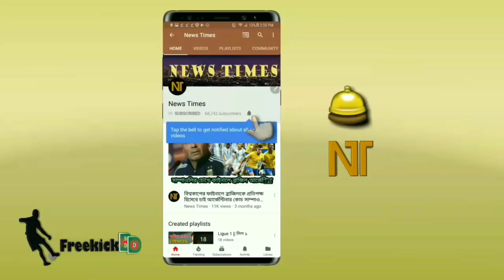"মেসি ম্যাচের ফলাফল নির্ধারক"-- মেসি প্রশংসায় ভাসিয়ে যা বললেন দিয়াগো সিমিওনে! || Lionel Messi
বিস্তারিত জানুন।

Lionel Messi. Argentina. Barcelona fc news.
Spanish La liga news. La Liga 2017-18. UEFA Champions league 2017-18. UCL News update & match review.

Bangla news | Breaking news | Top News Today | Today News Headlines | Sports  News | খেলার  খবর